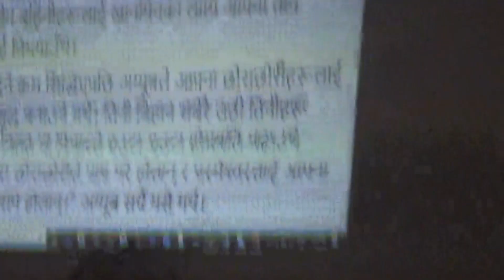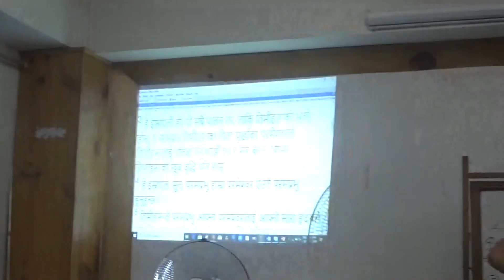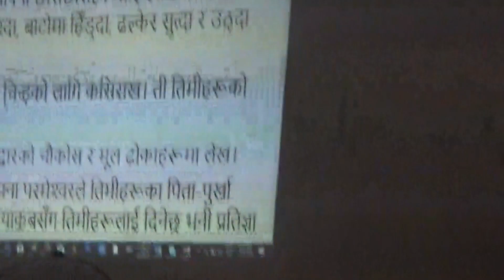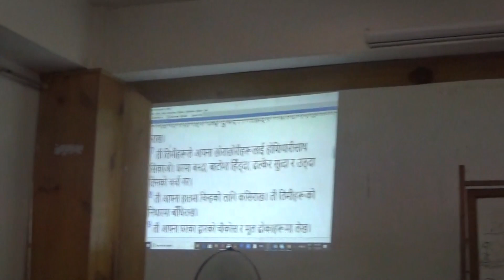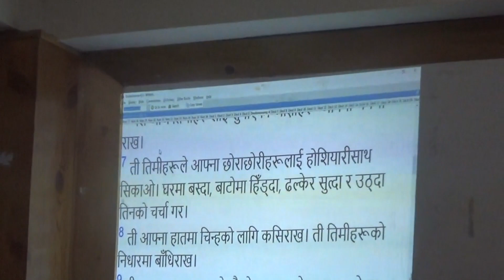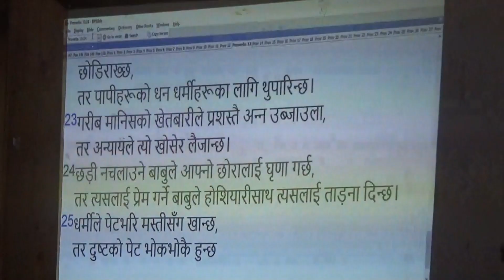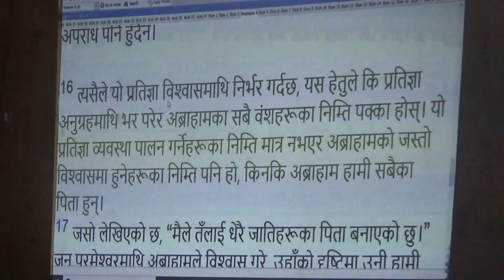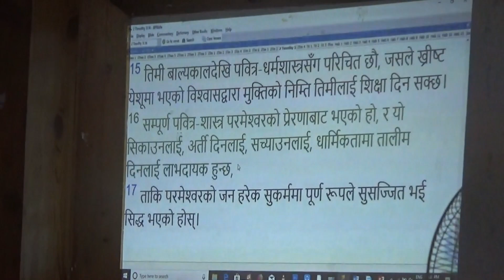2 day 4th session